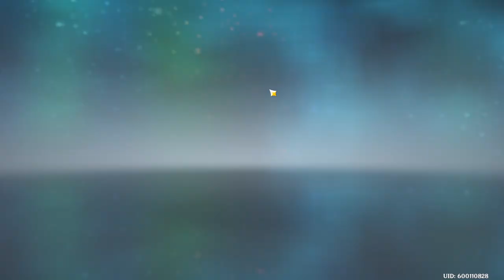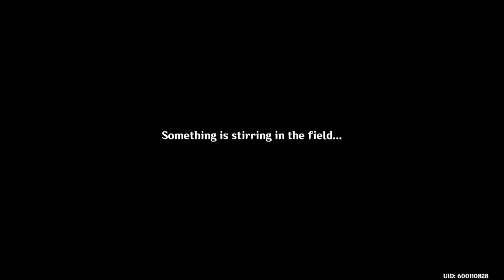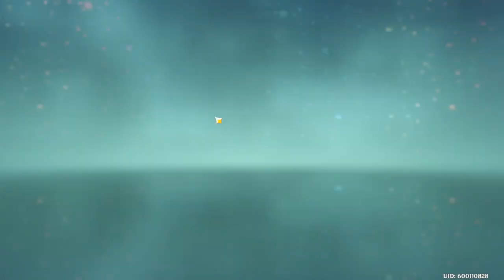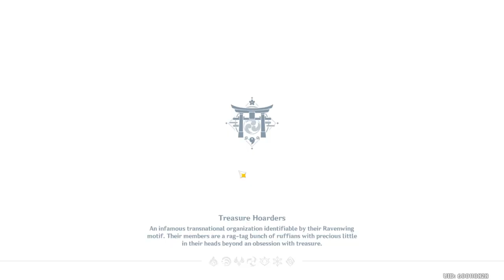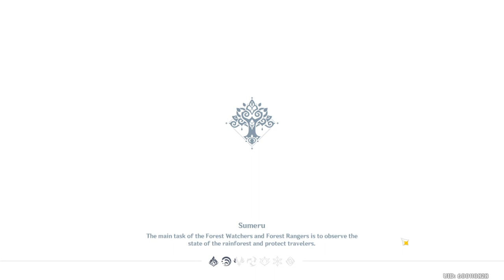Genshin 3.8 streaming event. Valid streaming hours